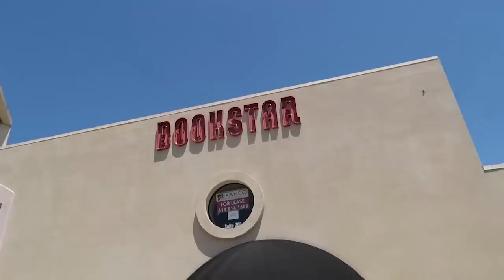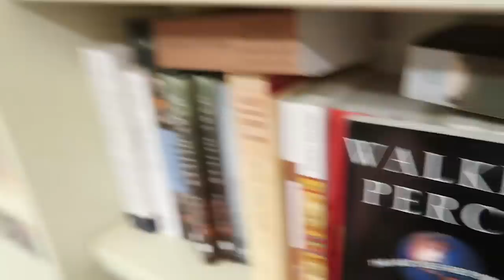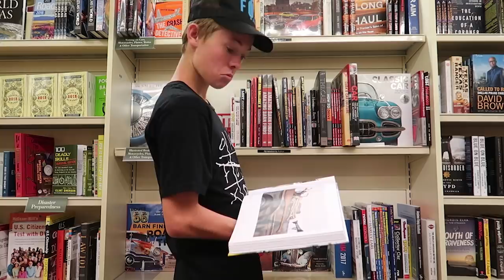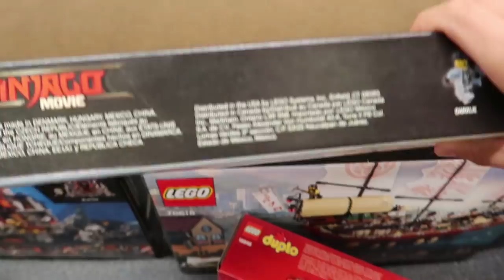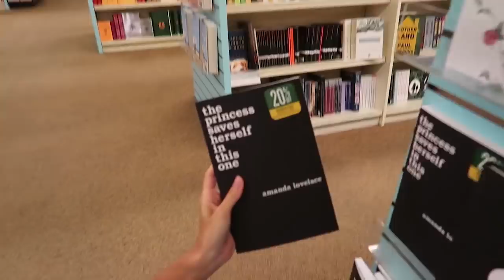BUYING MY BESTFRIEND HIS DREAM COMPUTER!!! *INSANE REACTION*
My Friend DUSTIN. is the greatest, most hardworking guy i know and i have wanted to do this for him for a long time. so i decided to buy him the best Laptop i could find and then PRANK him and give him it...